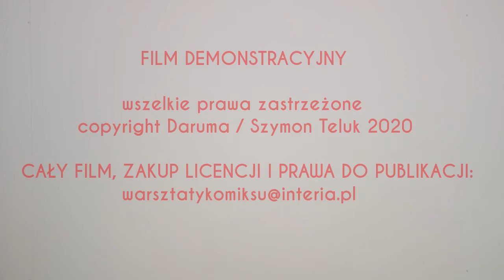Podstawy rysunku 4 30min JAK NARYSOWAĆ CZŁOWIEKA zwiastun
Powyższy film to jedynie zwiastun filmu edukacyjnego z cyklu WARSZTATY KOMIKSU, ILUSTRACJI I KARYKATURY ONLINE

Proszę o podanie w mailu  kontaktowego nr telefonu.
Szymon Teluk